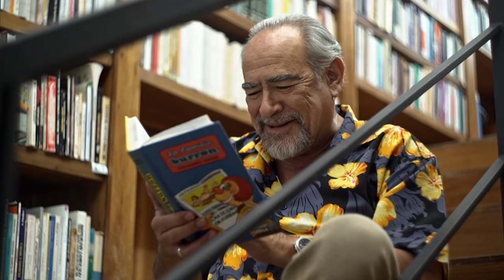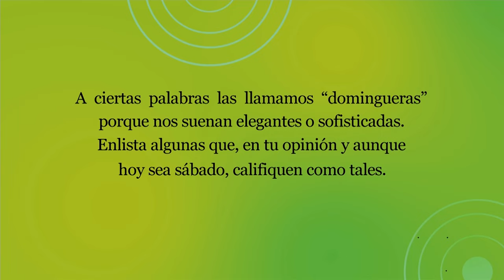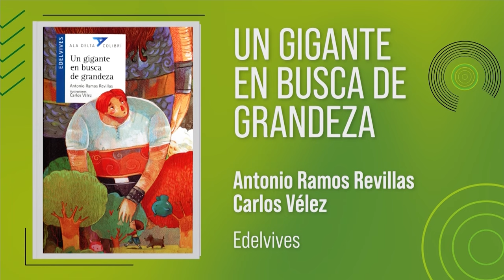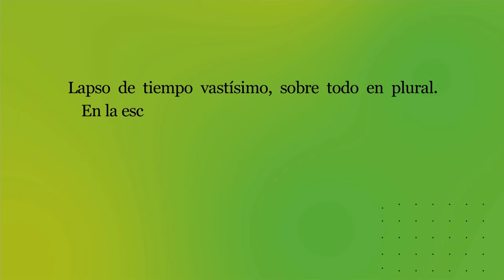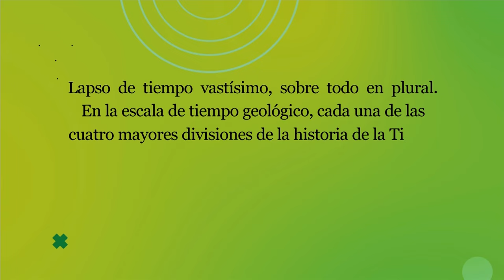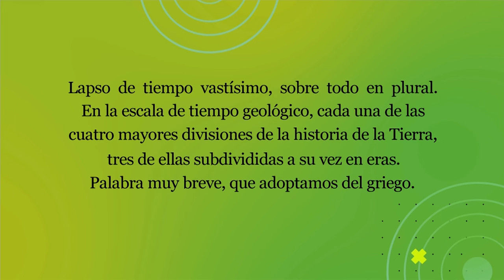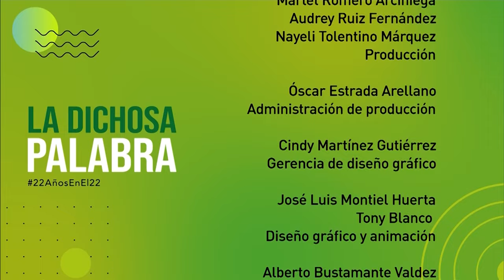La dichosa palabra. Temporada 22. Episodio 3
Lapso de tiempo vastísimo, sobre todo en plural. En la escala de tiempo geológico, cada una de las cuatro mayores divisiones de la historia de la tierra, tres de ellas subdivididas a su vez en eras. Palabra muy breve, que adoptamos del griego.
Respuesta: Eón